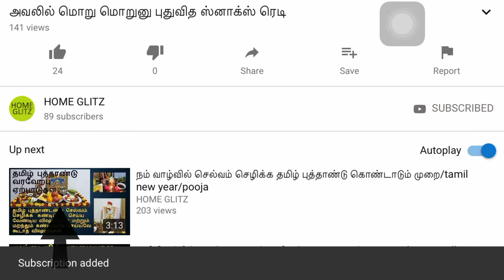ஹீமோகுளோபின் அளவை அதிகரிக்க...|Murungai keerai pulao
Welcome to Home Glitz. In this video we will see how to make tasty and tasty  Murungai Keerai Pulao.